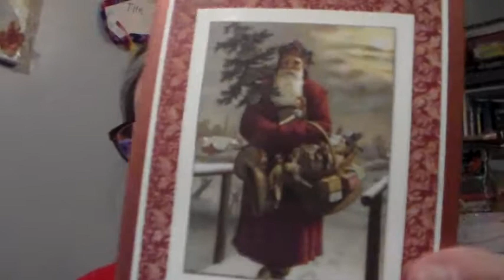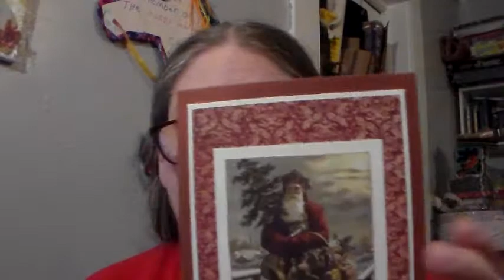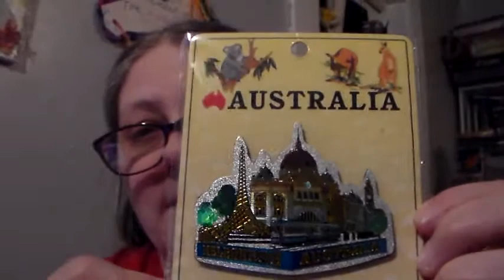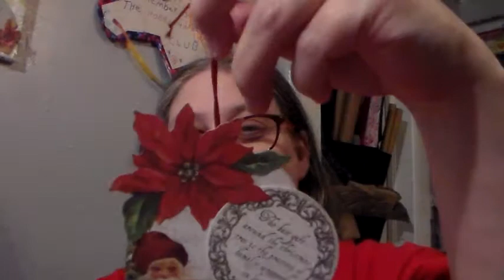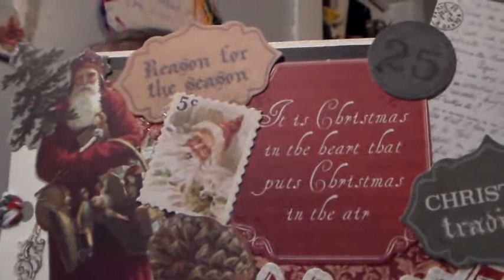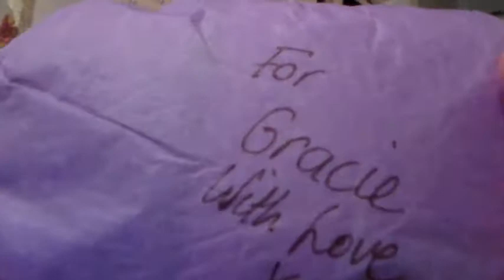postcard giveaway entry. tuesday. jan. 2-2018.